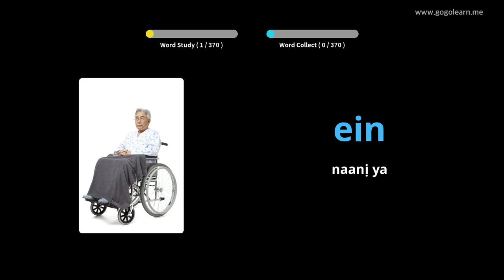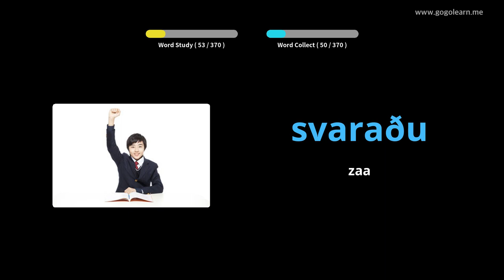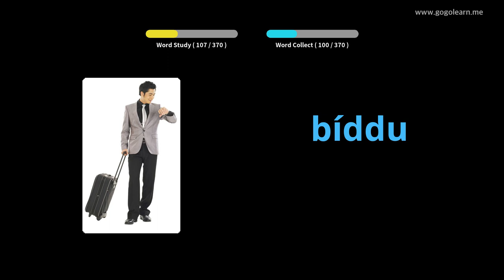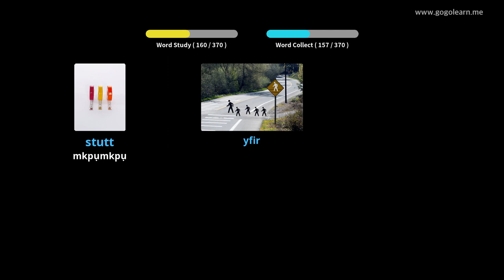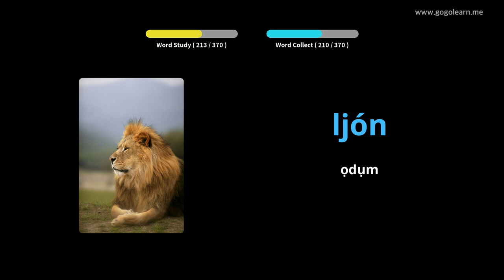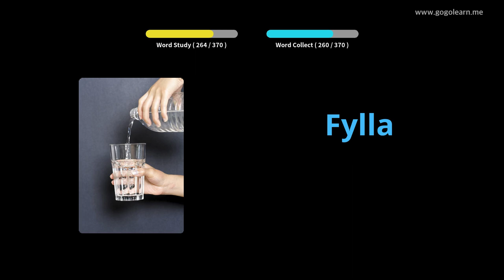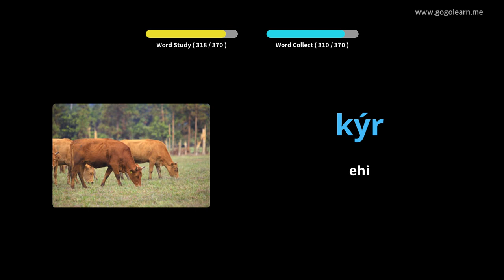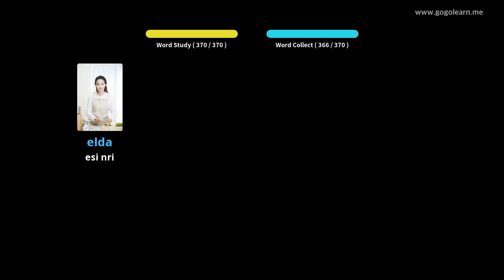Landmụaka Asụsụ Icelandic | Golearn